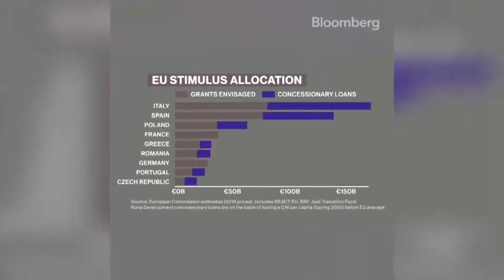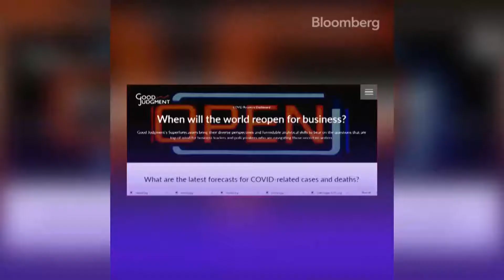AL TRADING ROOM COVID19 FORECASTINGS MAY 31, 2020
AL   TRADING ROOM
BLOOMBERG
COVID19 FORECASTINGS MAY 31, 2020